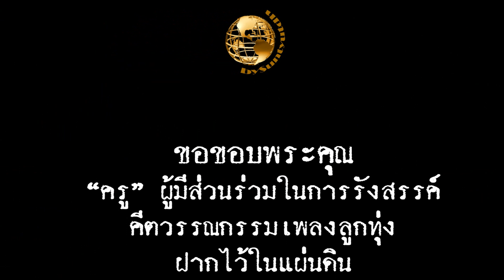เชื่อพี่ต้องดัง - แก้ว กังวาลไพร (คำร้อง ทำนอง เสถียร วีระพงษ์ ดนตรี พีระ -ชาญชัย)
เพลง เชื่อพี่ต้องดัง
ศิลปิน แก้ว กังวาลไพร
คำร้อง ทำนอง เสถียร วีระพงษ์
ดนตรี พีระ - ชาญชัย